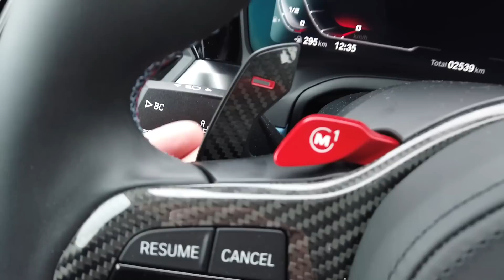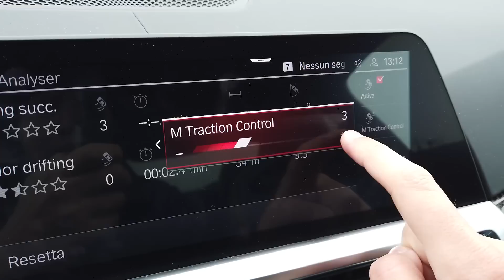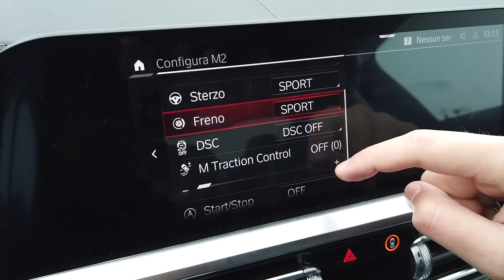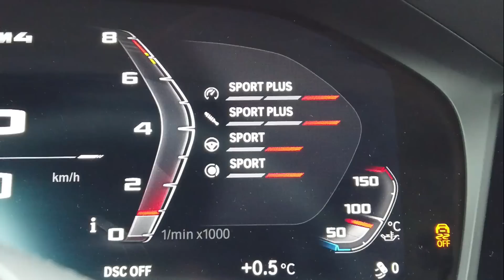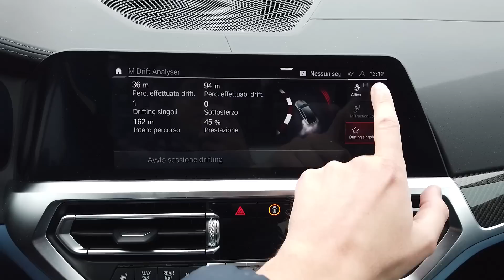Nuova BMW M4 Competition G82: Intraversarla FA GODERE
- Ecco la nuova BMW M4 in azione! Ho provato la sesta generazione di BMW M3/M4 (G82 Competition) ed è più potente e più grande che mai! Questa generazione ha fatto discutere molto gli appassionati e da ex cliente M3 mi chiedo.. è una vera M? Godetevi il test drive per scoprirla in ogni dettaglio!

Momenti salienti del video:
00:00 Introduzione esterni
02:30 Vano motore
03:25 Interni
05:10 Prezzi e sound del motore
05:47 Inizio Test Drive
06:49 Modalità Sport
11:21 Guida di traverso!
17:37 Considerazioni finali